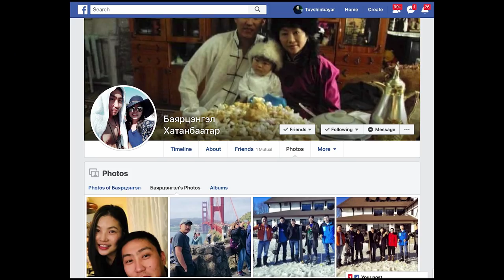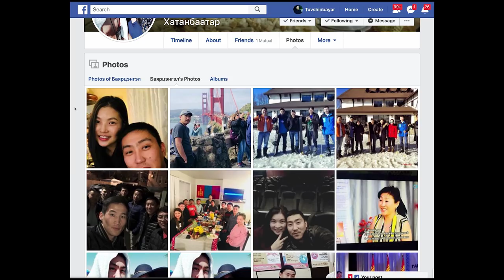Хатнаа & Золоо /Хосын жор #45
Үр хүүхдүүдээсээ хол гадны нутагт ажиллаж амьдарч буй Монгол гэр бүлүүдийг төлөөлөн Хатнаа Золоо нар маань энэ удаагийн Хосын Жорт оролцож нээлттэй ярилцлаа.
Тэд том хүүгээ 1 настай байхад нь АНУ-г зорьсон бол бага охиноо 3 сартай нялх байхад нь Монголруу явуулж байсан тухайгаа хоолой зангируулан ярьсан юм.
Тэдэн шиг олон олон гэр бүлүүд ур хүүхдүүдээ санаж шаналахын зовлонг мэдэрч байгаа. Тиймээс ч хосууд хамтдаа илүү богино хугацаанд хөдөлмөрлөөд хурдхан харих гэж яарч байгаа гэнэ.
 Гаднаа инээсэн ч дотроо өмөрч яваа аав ээжүүддээ сэтгэлээ барин зүрхээ чангалж хурдан зорилгоо биелүүлээ хариарай гэж хүсэн ерөөе.